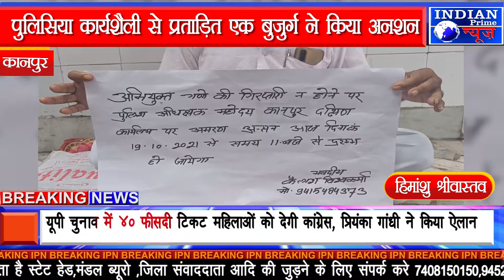IPN NEWS - डीसीपी साउथ कार्यालय के बाहर आमरण अनशन पर